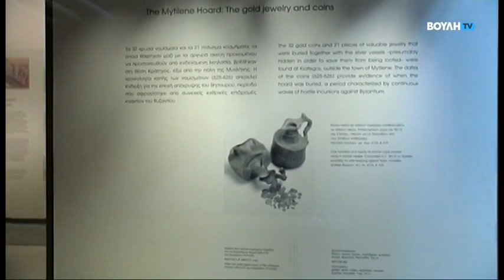Λόγω Τέχνης : Ο Κόσμος του Βυζαντινού Μουσείου (11/06/2022)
Κατηγορία: Λόγω Τέχνης

Σειρά εκπομπών που προβάλουν και αναδεικνύουν πρόσωπα και δράσεις από το χώρο του πολιτισμού.

Αρχισυνταξία: Άντζελα Τσιφτσή.

Παραγωγή: Βουλή-Τηλεόραση 2016.